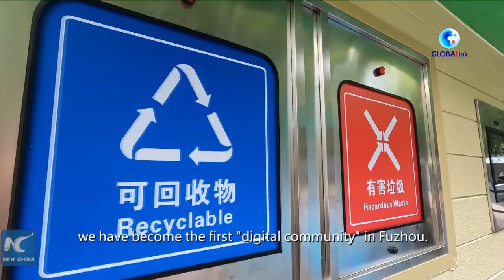GLOBALink | Digital technologies help communities serve residents in smarter way in Fuzhou, China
The 5th Digital China Summit is being held in China's Fuzhou. Check out how digital technologies help communities serve residents in a smarter way.